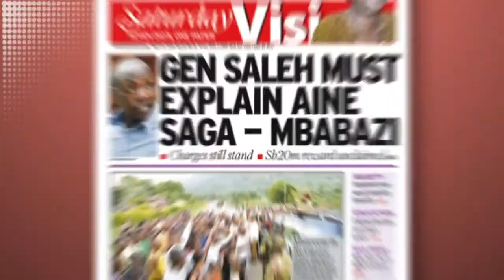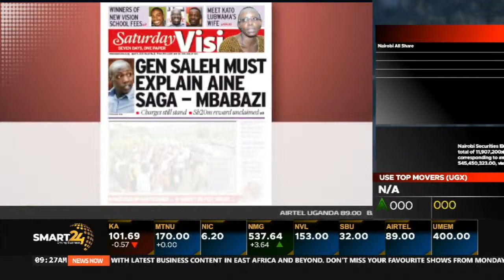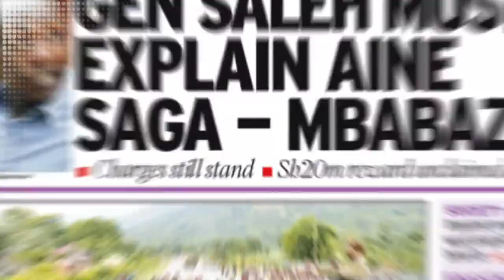COMEPTITIVE STRATEGIES FOR SMALL BUSINESSES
SMART24 TV 2024: Watch us live on DSTV Channel 372 & GOTV Channel 320. live now #2024